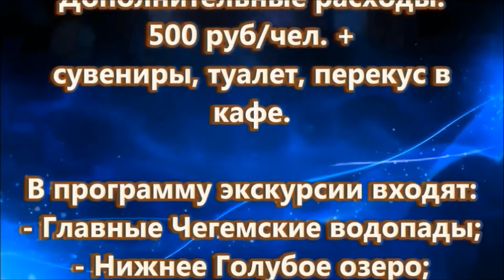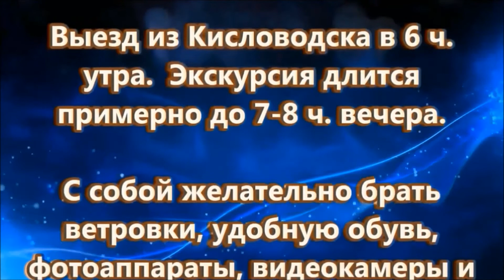Путешествия.РУ #04. Верхняя Балкария. Кабардино-Балкария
Эх, какие же красоты находятся на территории Кабардино – Балкарии! Республика совсем небольшая, но природа щедро одарила ее. И сегодня нас ждет еще одно поражающее взгляд и воображение место в горах – это село Верхняя Балкария.